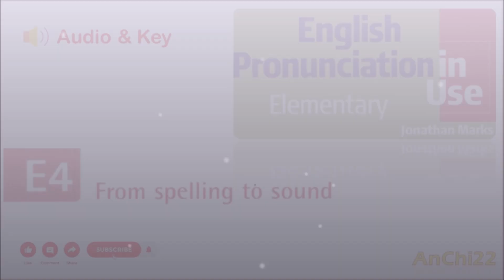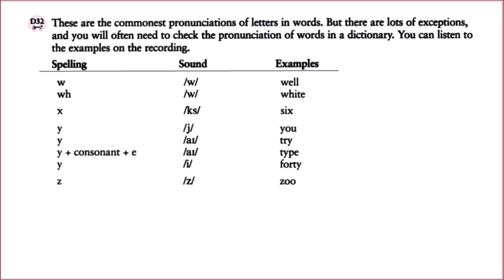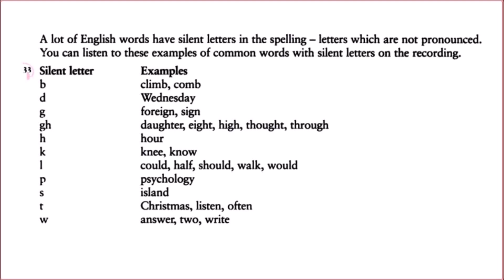E4 From spelling to sound - English Pronunciation in Use Elementary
E4 From spelling to sound
English Pronunciation in Use Elementary - Jonathan Marks